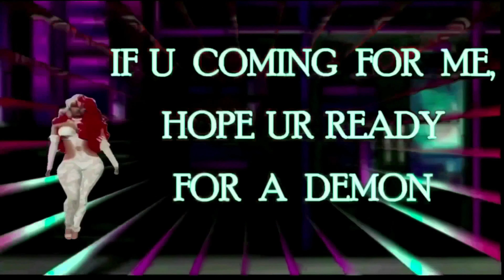P VALLEY CARTOON MOVIE..THE ONLY PART I CAN PUT ON YOUTUBE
KEEP IN MIND ALL CHANNELS ARE NOT MONETIZED.
VIEWERS PLEASE if you can, start supporting the little channels like you do the big channels

FAIR  USE ACT AND DISCLAIMER; all footage and secondary music taken falls under their use of the digital millennium copyright at 1998 therefore no breach of privacy or copyright has been committed FAIR USE STATEMENT, this video may contain copyrighted material the use of which has not been specifically authorized by the copyright owner. This material is being made available within the transformative and derivative work for the purposes of Education, Commentary and criticism and is being distributed without profit and is believed to be "fair use" in accordance with TITLE 17 U.S.C SECTION 107 UNDER THE COPYRIGHT ÀCT, THE FAIR USE OF COPYRIGHTED MATERIAL WITHOUT PERMISSION IS ALLOWED WHEN USED FOR THE FOLLOWING PURPOSES: CRITICISM, COMMENTARY, NEWS REPORTIÑG, TEACHING, SCHOLARSHIP AND RESEARCH and PARODY.